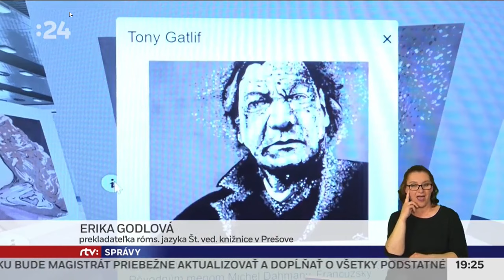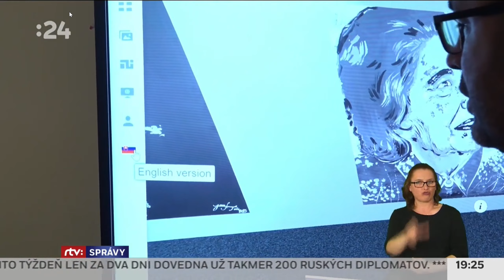Digitálna galéria - správy RTVS Televízny videoarchív RTVS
správy RTVS   Televízny videoarchív RTVS